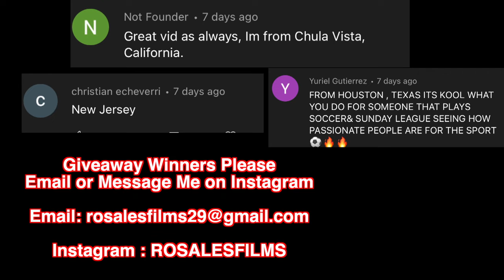Giveaway Winners - O'farrell Charter vs Bayfront Charter Boys Soccer